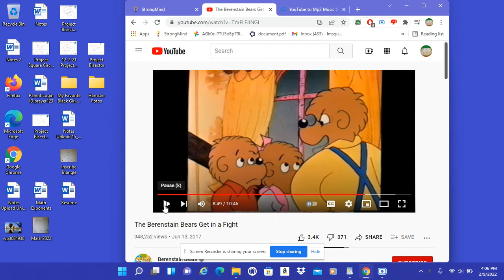Message to Susan Wojocki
SHE RUINED YOUTUBE